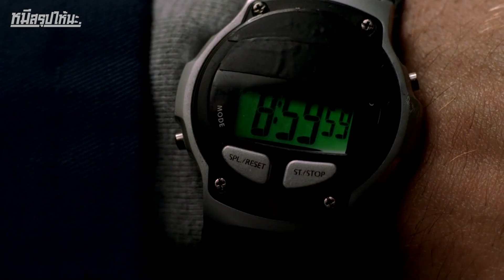วิศวกรอัจฉริยะกลายเป็นนักแหกคุก ไม่ว่าที่ไหนก็ขังเขาไม่อยู่ I สปอยซีรี่ส์ I Prison Break ss1 #7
ชื่อเรื่อง :  Prison Break
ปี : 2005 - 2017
IMDb : 8.3/10